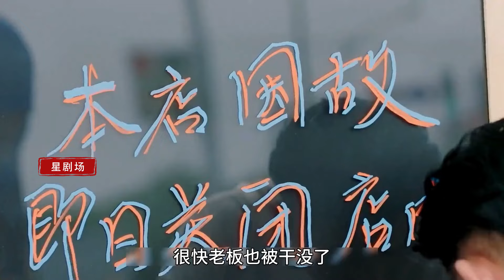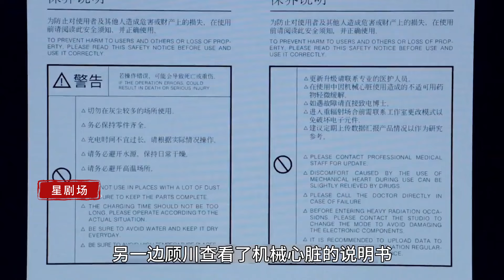一口气看完奇幻甜宠剧《乌鸦小姐和蜥蜴先生》剧情解说；剧情又俗套又甜！任嘉伦十级嘴炮达人，阴阳怪气专怼绿茶，在护妻路上从不令人失望！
主演: 任嘉伦 / 邢菲 / 刘芮麟 / 赵奕欢 / 骏声 / 葛施敏 / 范湉湉 / 宣璐 / 樊治欣